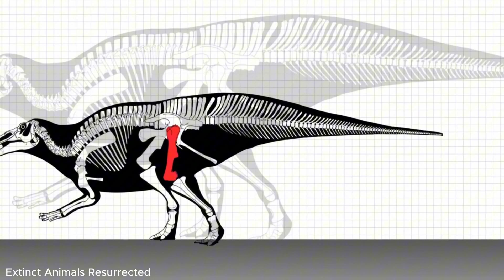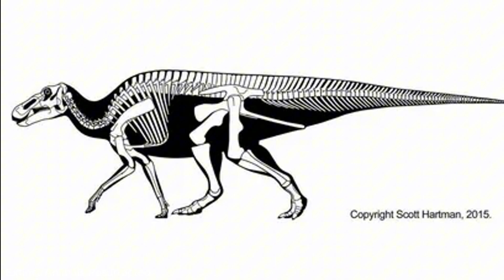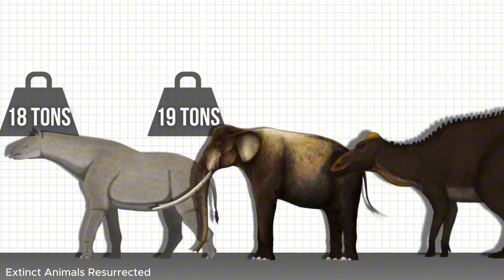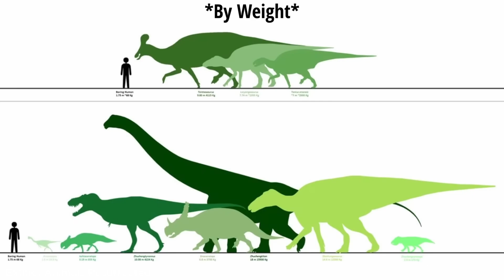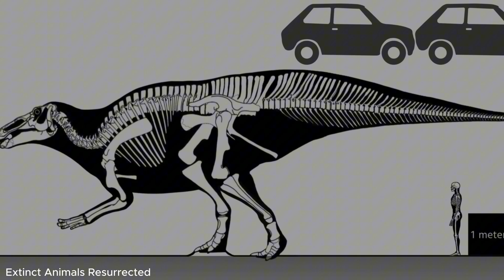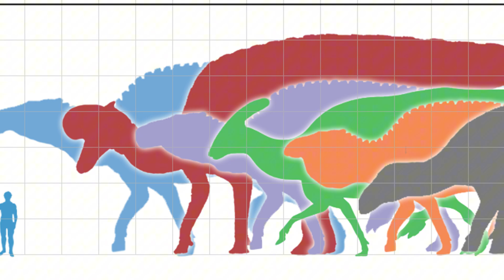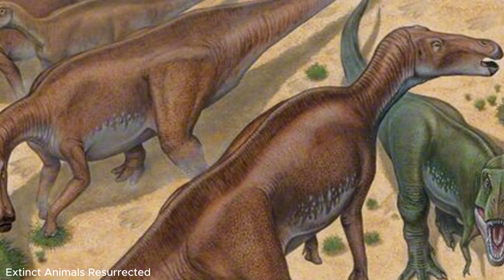The Largest Animal To Ever Walk On Two Legs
🦖 The T-Rex wasn't the biggest dino. Really.

Meet the Shantungosaurus – the "king of vegetarian dinosaurs" that weighed up to 22 tons, was nearly 17 meters long, and may have been the largest bipedal creature that ever lived!
From its wind-splitting kick to its warhammer-like tail, it didn't just survive — it dominated.
🌿 Don't let its duckbill fool you — it was every predator's nightmare.
Press play to discover the "final boss" vegetarian dinosaur you've never heard of!